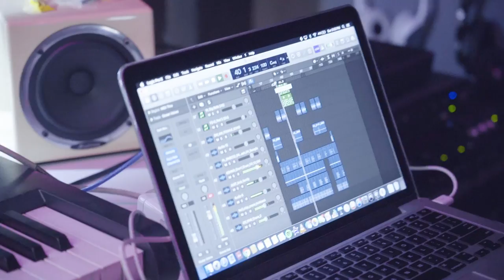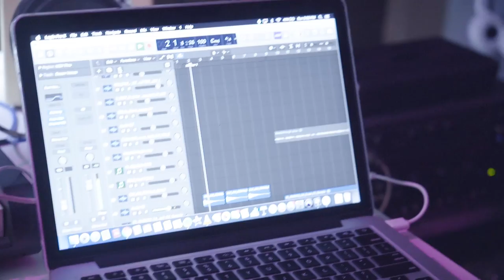How To Write A Song: Breakthrough | Mica Javier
The basics on how to write a song. This varies for every songwriter, but this is my own little process. I tried to break it down for beginners, but of course when I do this professionally, we go into more depth and detail with more resources at our disposal. Hope you guys enjoy this video! "Breakthrough" the single comes out soon!

Follow JayR!